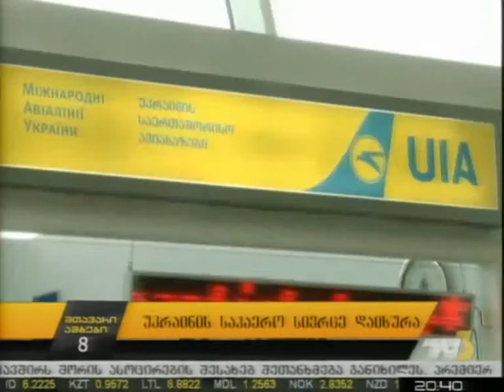უკრაინის საჰაერო სივრცე დაიხურა